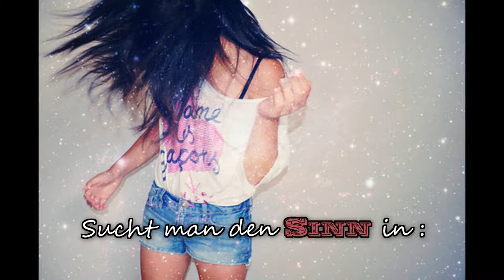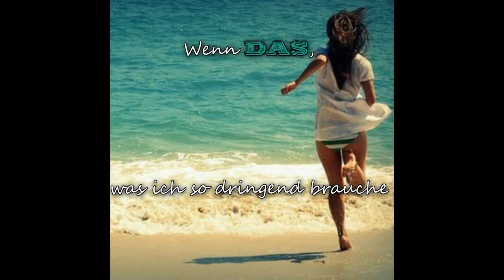Der Sinn des Lebens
Gedanken, Fragen und Erkenntnisse über den Sinn des Lebens.
Was ist der Sinn des Lebens? Hat es den Sinn, später eine glückliche Ehezu führen mit vielen Kindern? Oder möglichst vielen Menschen zu helfen? Möglichst viel Geld zu verdienen? Immer das zu machen, was man gerne tut? Ist der Sinn des Lebens keiner? Weil man sowie so irgendwann stirbt und irgendwann vergessen wird. Oder ist genau das der Sinn, dass man etwas tut, um später nicht vergessen zu werden? Eine Tat, die die Menschen noch jahrhunderte lang an einen erinnern wird?Ist der Sinn des Lebens einen Traum zu haben und ihn auch wirklich zu leben? Eine Idee zu haben und die auch dann in die Tat umzusetzen? Soll man einfach so leben wie es gerade kommt? Oder soll man immer ein Ziel vor Augen haben? Etwas das man im Leben erreichen will? Für Manche ist die Schönheit und das Aussehen das Wichtigste. Aber ist das wirkliche Erfüllung im Leben? Ist es wichtig, dass die anderen ein gutes Bild von dir haben? Oder eher dass du selbst dich wohlfühlst, so wie du bist. Ist es notwendig, damit man den Sinn herausbekommt, dass man herausfindet, was einem im leben wirklich wichtig ist? Die Gesundheit? Das Geld? Die Kinder? Der Partner? Die Eltern? Man selbst?